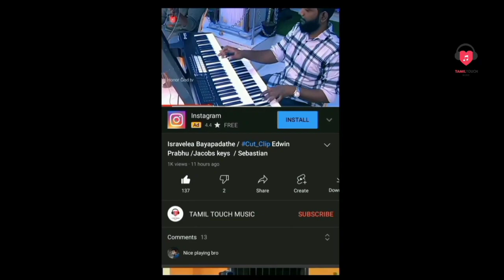Aayirangal Paarthalum | John Jebaraj | Arul veena | Key's Andrew | Tamil Christian Song